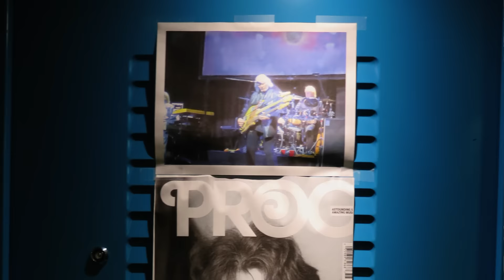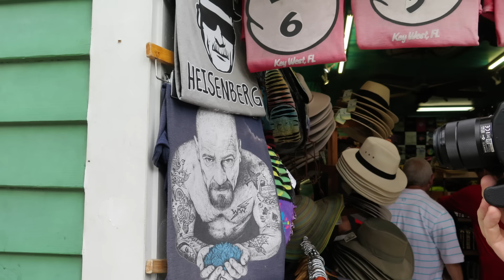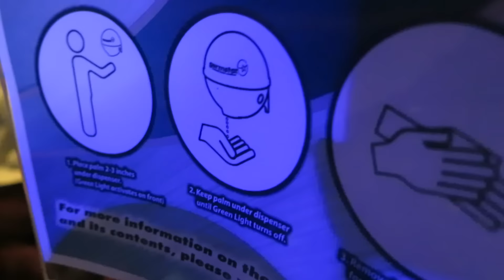Cruise to the Edge 2015- Thorne's camera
Lots of aspects/bands/faces missing due to not having a working camera for the second half of the cruise.